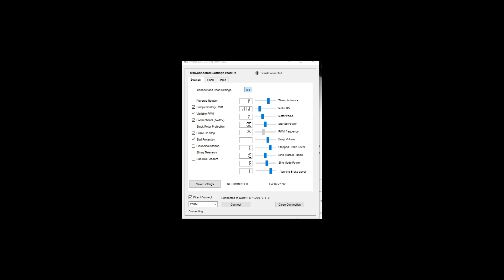AM32 Stall Protection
This is the guide to the Stall Protection setting in AM32 featuring the lead dev of AM32. I apologize for the loudness of Alka's audio as it was not adjusted for this recording.